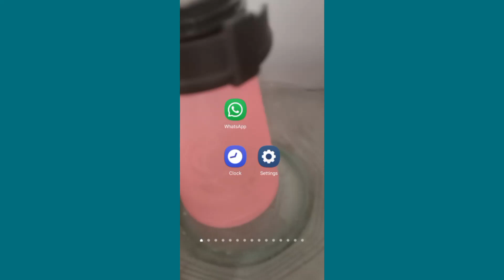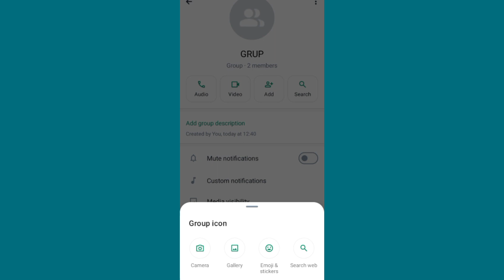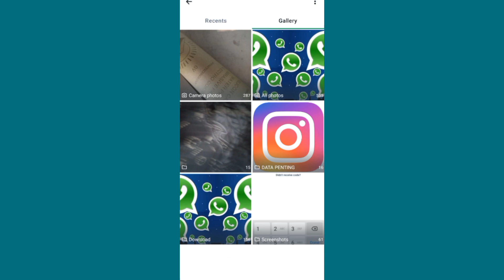how to change whatsapp group icon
how to change the profile photo of the whatsapp group icon so you just have to enter the whatsapp group after that click on the profile photo look under the gallery just click you can search for the gallery you want to choose the photo from